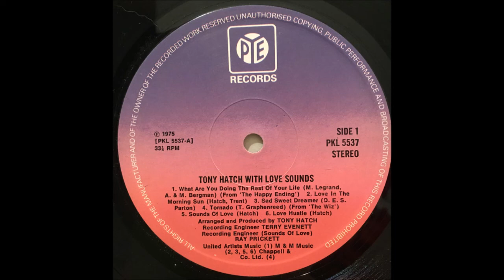Sad Sweet Dreamer Tony Hatch Orch 1975